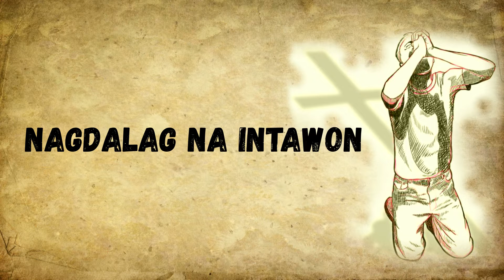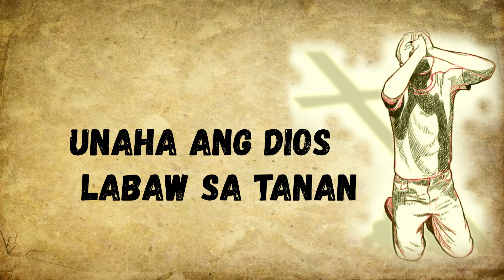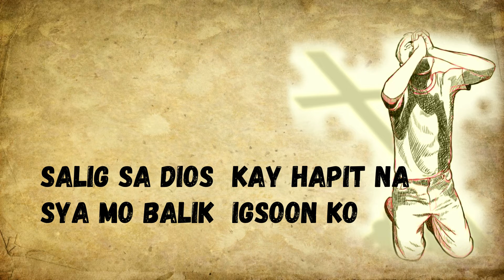SALIG SA DIOS CHRISTIAN SONG WITH LYRICS | Chandler Molina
ORIGINAL SONG: SSALIG SA DIOS

Writtem by:    Chandler Molina
Arranged by:  Chandler Molina
 Produced by: CHAND TRAVELLER

ingat God Bless.

OFW BISAN LAYU SA MGA FAMILYA UG  ANG UBAN STRESS SA KINABUHI
BISAN SA PANDEMYA DILI TA PASAGDAN SA GINOO SALIG LANG TA SA DIOS
NAHIMO NAKO NI TUNGOD ANG DIOS BUHI UG BISAN SA TRABAHO NAKO INGON OFW
NAAKOY TIME SA DIOS INGAT MGA KAPATID SALAMAT SA SUPPORT INGAT GOD BLESS

GOD IS GREAT KAHIT SAAN MAN TAYU SA MUNDONG ITO
HINDI TAYU IIWANAN NG ATING PANGINOON

And Don't Forget To Leave a Comment :)  WELDER SHIPYARD
SALAMAT SA SUPORT NYU IINGATAN KAYU NGA PANGINOON ALWAYS

Deuteronomy 31:6
 Be strong and courageous. Do not be afraid or terrified because of them, for
the LORD your God goes with you; he will never leave you nor forsake you.”

TO GOD BE THE GLORY